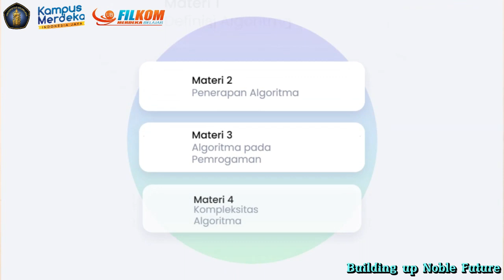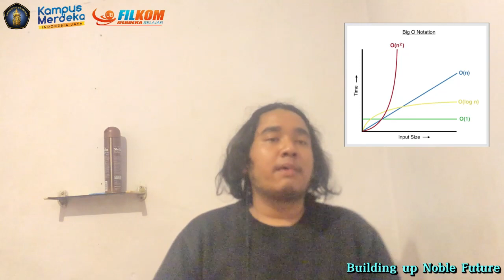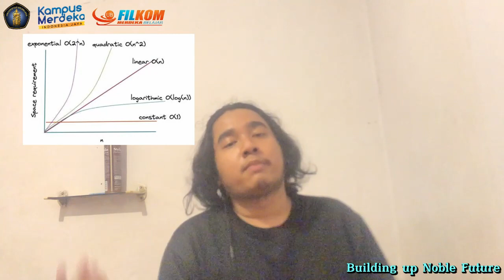Analisa Algoritma itu mudah, bukan? by Rochmanu